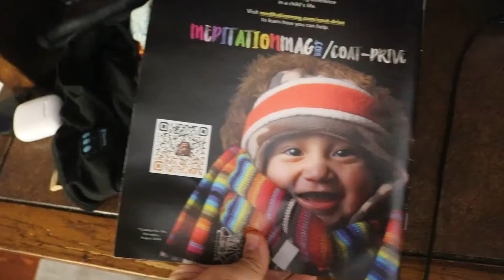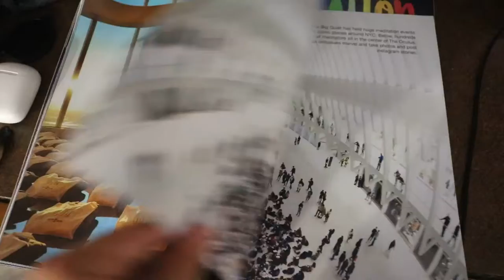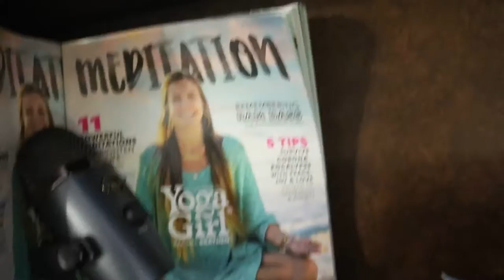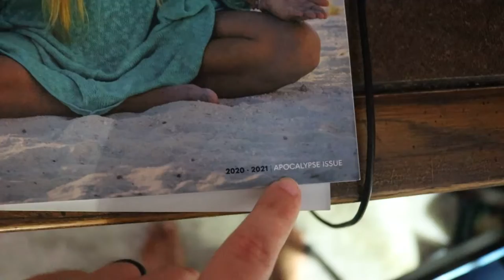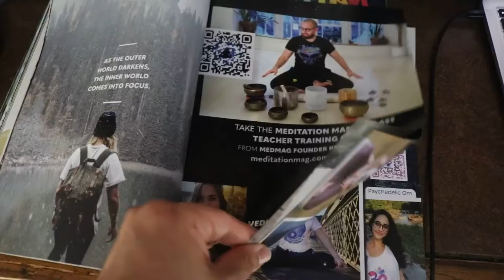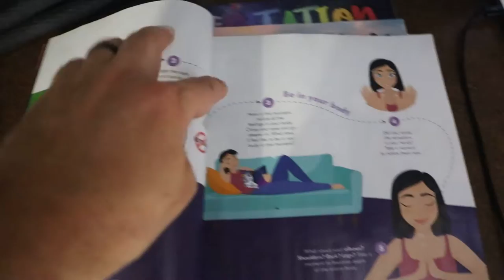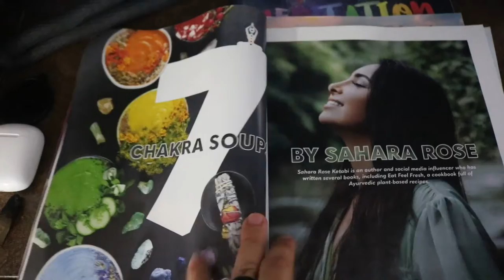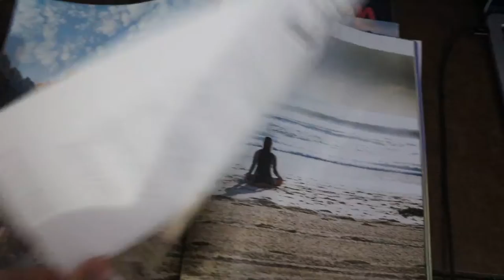What Is Meditation Magazine About?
Kevin walks us through the history and content of Meditation Magazine